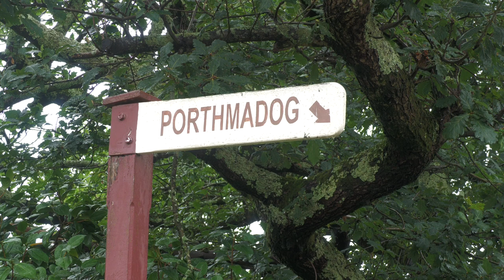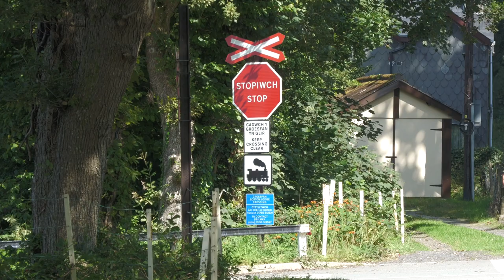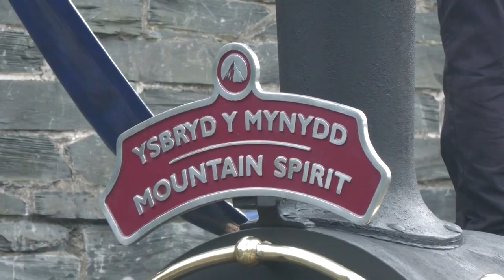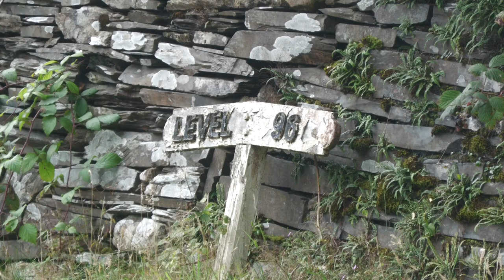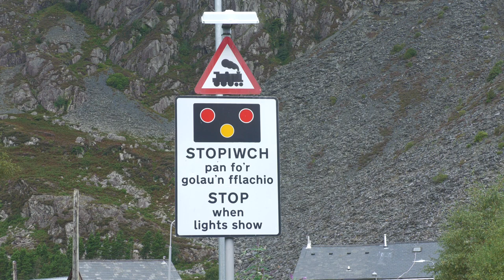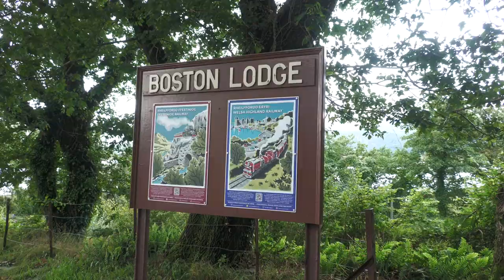Ffestiniog Railway August 2023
Another year and another Ffestiniog Railway video for 2023.

On the same as the last few years pre-bookable trains of Mountain Spirit (Porthmadog to Blaenau Ffestiniog), Woodland Wanderer (Porthmadog to Tan-Y-Bwlch) & The Quarryman (Blaenau Ffestiniog to Porthmadog) with now bookable on the day too.

With all the available steam out and about on the Ffestiniog Railway with the two main fleet of Double Fairlies Merddin Emrys & David Lloyd George on the Mountain Spirit & Woodland Wanderer, Large England Welsh Pony was out on the second trains of the Woodland Wanderer and finally working from Blaenau Ffestiniog for the first time in many years Hunslet Penrhyn Mainline class Blanche on the Quarryman.

Video starts off with Blanche followed by Welsh Pony facing Porthmadog as it hasn’t been turned since Welsh Highland 100 gala then the double fairlies with Merddin Emrys followed afterwards David Lloyd George.